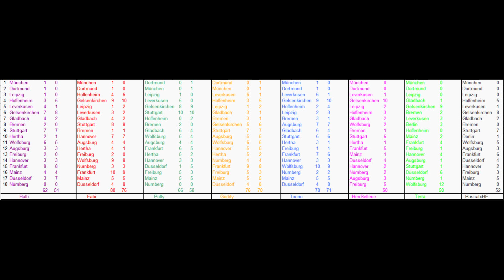⚽ Fussball Talk - After Check 2/6 (PC/Deutsch/Realtalk) //GoddyLP